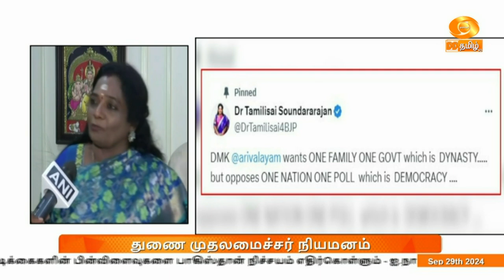து‍ணை முதலமைச்சர் நியமனம் - பாஜக விமர்சனம்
துணை முதலமைச்சராக உதயநிதி ஸ்டாலின் நியமனத்தை பாஜக விமர்சித்துள்ளது